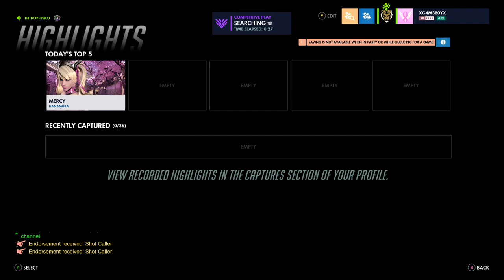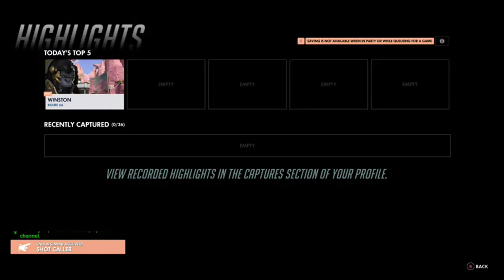xG4M3B0Yx Streams (Overwatch Pt 27)